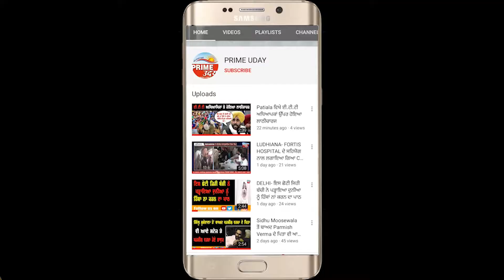ਕਿਵੇਂ ਆਪਣੇ ਬਾਪ ਦਾ ਸਹਾਰਾ ਬਨੇ ਨੇ ਇਹ ਛੋਟੇ ਛੋਟੇ ਬੱਚੇ !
ਕਿਵੇਂ ਆਪਣੇ ਬਾਪ ਦਾ ਸਹਾਰਾ ਬਨੇ ਨੇ ਇਹ ਛੋਟੇ ਛੋਟੇ ਬੱਚੇ  ਸਰਵਣ ਪੁੱਤ ਬਣ ਕੇ ਆਪਣੇ ਅਪਹਿਜ਼ ਪਿਤਾ ਨਾਲ ਮਿਹਨਤ ਕਰ ਕੇ ਕਿਵੇ ਸੜਕਾਂ ਤੇ ਖਲੋਣੇ ਵੇਚ ਰਹੇ ਹਨ  !